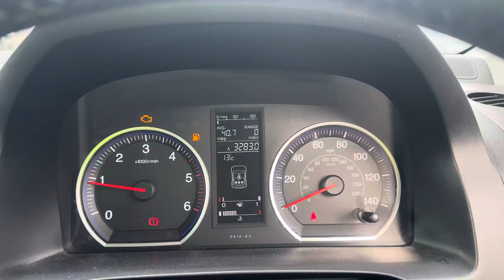Разборка Honda - CR-V 2007-2012, 2.2 (VIN: SHSRE67707U013141) NT07AEA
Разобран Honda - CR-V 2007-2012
Основные характеристики:
Год выпуска: 2007
Двигатель: N22A26513162
Объём двигателя: 2.2
Тип двигателя: Дизель
Коробка передач: КПП 6-ст.мех.(МКПП)
Кузов: Джип (5-дверный)
Смотри каталог запчастей Honda - CR-V 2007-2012 на :
⏰ Режим работы колл-центра:
08:00 – 20:00 – ежедневно